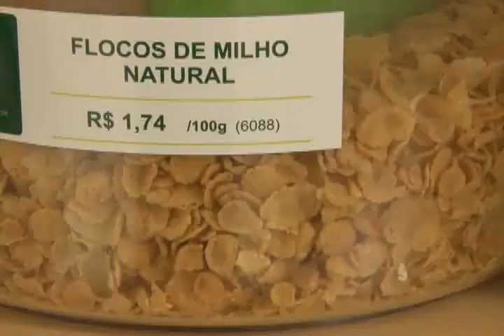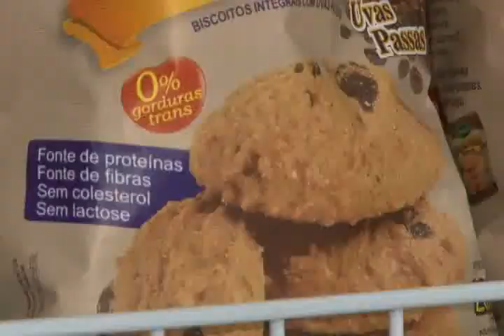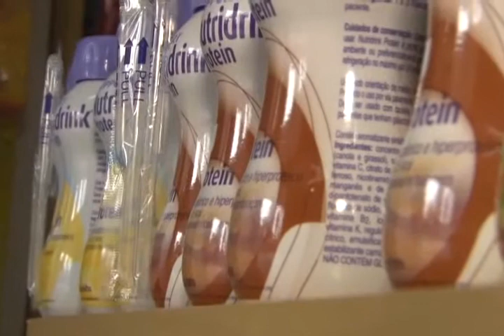Qualidade de Vida nos Produtos Naturais